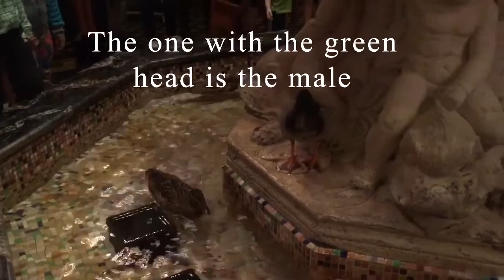Memphis Trip (10)